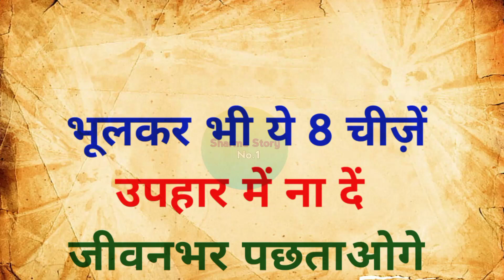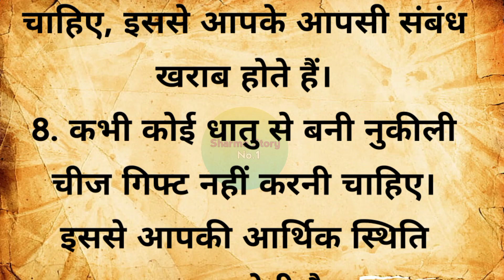भूलकर भी ये 8 चीज़ें उपहार में ना दें | lessonable story | vastu tips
Your Queries👇👇👇

भूलकर भी अपनों को ना दें ये गिफ्ट
रक्षाबंधन पर भूलकर भी ना दें ये गिफ्ट
अपने जीवन साथी को भूलकर भी ना दें ये गिफ्ट
वैलेंटाइन डे पर भूलकर भी ना दे अपने पार्टनर को ये उपहार
उपहार मैं मिली इन चीजों को घर में ना रखें
लक्ष्मी पूजन में भूलकर भी यह गलती ना करें
ये एक चीज भूल कर भी गिफ्ट में ना लें
तोहफे में न दे ये चीजें
hindi quotes
 quotes in hindi
 motivational quotes
 motivational voice
 motivational hindi quotes
 Lessonable story
 learnable story
 best lines
 good lines
 acche suvichar
 quotes
 morning walk
 morning walk benifits
 how to control fat
 how to control sugar
 quotes in Hindi
 daily suvichar
 sani story
 hania quotes and jokes
 motivational voice
 Hindi suvichar
 nice thought
 adhyatmik sandesh
 adhyatmik kahaniya
 anmol vachan
 Vastu tips
 Vastu gyan
 Vastu shastra
 hindi story
 motivational quotes in hindi short video
 motivational quotes in hindi and english
 motivational quotes in hindi kaise banaye
 motivational quotes in hindi whatsapp status
motivational quotes in hindi for study
 Hania Voice
 Sany story
 A1lifestodio
 T2 Voice
 healthy lifestyle
 health tips
 health food
 healthy
 देवी देवताओं की पूजा करना
 puja karne ke niyam
 puja kaise karen
 vastu tips
 vastu
 vastu shastra
 vastu gyan
 vaastu tips
 vaastu
 101 vastu tips
 vastu for money
 vastu tips money
 coins vastu tips